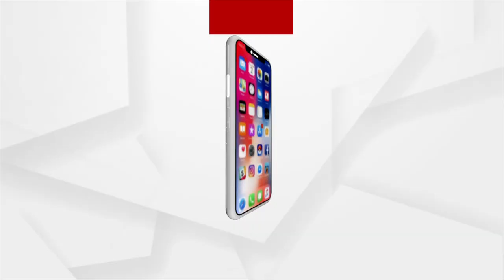ମାନସିକ ରୋଗ ପାଇଁ ଡାକ୍ତରଙ୍କ ପରାମର୍ଶ ନେବା ଅତ୍ୟନ୍ତ ଆବଶ୍ୟକ